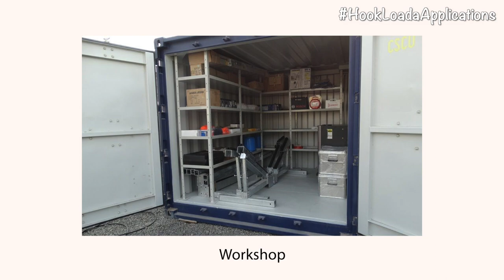Amazing Shipping Container Uses | ISO Container Transport using Stronga Hooklift Trailer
At Stronga, we take a whole business view and encourage customers to think differently.

We actively seek out methods and techniques which are useful to clients, helping take their cost savings and efficiency gains to the next level.

One option when considering improving material logistics operational efficiency is the use of crossover technology, ‘intermodal transport’ (road, rail and sea cargo). As the world looks towards intermodal drayage as the future of transport – we encourage clients to pioneer that future, together with Stronga, and benefit from early adopter advantages.

Intermodal transport can become a reality for you by making the sound investment in a HookLoada trailer. Then, by  adding a strong  ISO A-frame, this opens up to you the world of truly multi-purpose logistics solutions offering  transport, handling, storage and processing capability. All of this is possible within a fleet of easily affordable ISO shipping containers.

Stronga hooklift trailers enable you to efficiently move and shuttle ISO containers, on and off road. Picking up and tipping ability is a key benefit.

When coupled with multi-use, cross sector shipping containers, Stronga hooklift trailers offer a revolutionary approach when compared to standard farm trailers, standard trucks and transport systems, offering huge cost and time savings each and every cycle. Plus there is potential to add value to your business operation.

Stronga can help ensure suitable matching of requirements to the correctly specified HookLoada and ISO crossover frame type, perfectly scaled and developed to suit your needs. Imagine the potential to add value to your crops and materials with hooklift ISO container operations.

Working together with Stronga, customers can develop more applications and optimal solutions over time. Personally customise your bespoke ISO frames to meet your individual requirements, or work together with local container producers to develop a bespoke application. Go the next level of flexibility with a Stronga hooklift trailer - take control of your handling, storage and processing costs.

Imagine the crossover potential when coupling a hooklift trailer with an ISO shipping container. Discover below just a few of the multi-use, multi-season, multi-application situations made possible when coupling HookLoada with a shipping containers of many types.

Amazing, innovative shipping container uses, when coupled with a Stronga hooklift:

1. Bulk liquids in shipping containers (using FlexiTanks);
2. Bulk solids in shipping containers;
3. Machinery transport in ISO containers;
4. Refrigerated shipping containers;
5. Indoor garden / growing space shipping containers;
6. Home office ISO containers;
7. Shipping container shed gardens;
8. Retail shipping containers;
9. Container storage
10. ISO container swimming pool;
11. Pop-up café shipping containers;
12. & much more…